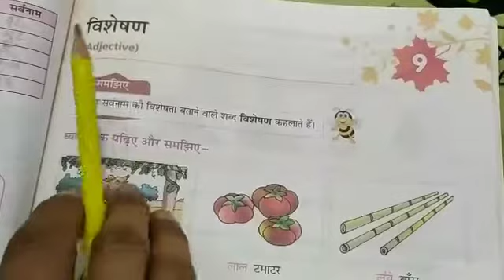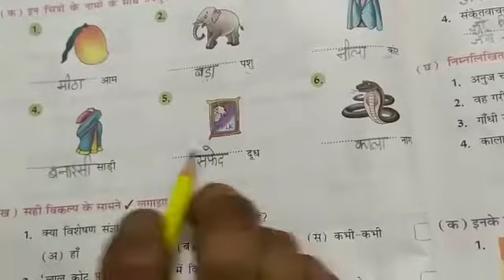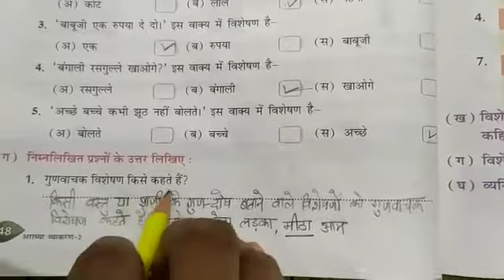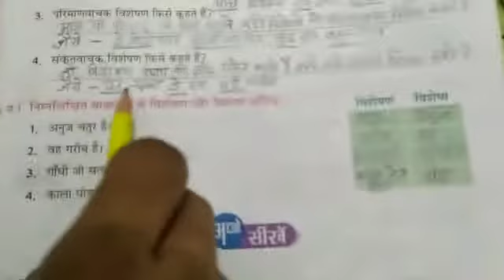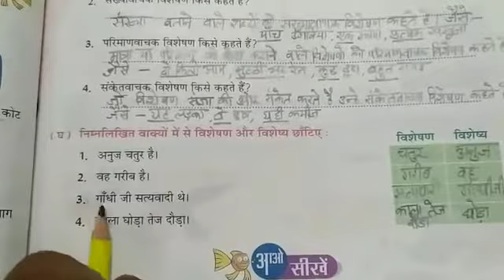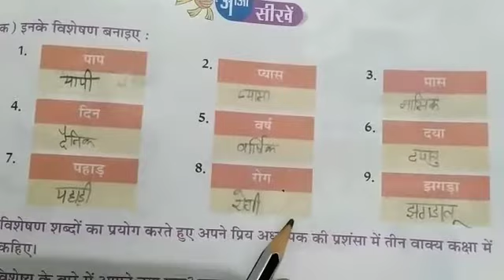Class 2nd chapter 9 part 2 exercises